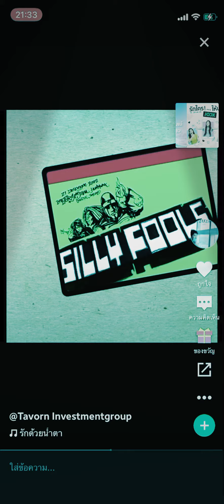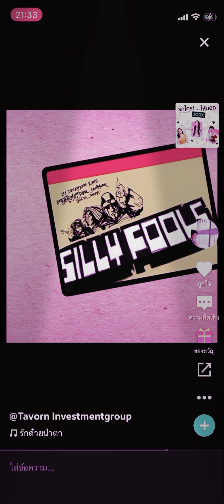ร้องเกะ รักด้วยน้ำตา Silly fools jook karaoke singing iPhone 12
iPhone karaoke singing